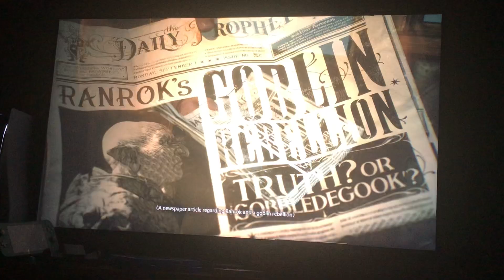First time playing Hogwarts Legacy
Happy Valentine’s Day to you all. Today I’ve done my first time playing the Harry Potter inspired game, Hogwarts legacy. Comment down on what house you’d want to be in, and I wish you all a happy Valentine’s Day